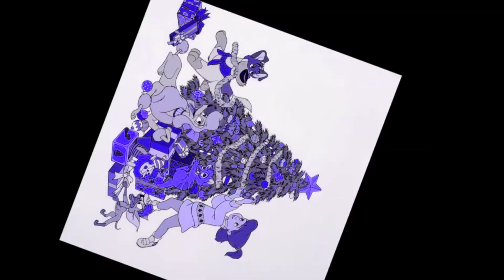FANTASTIC BABY - BIGBANG (RANDOM BOYS MASHUP) (400 SUBSCRIBERS)